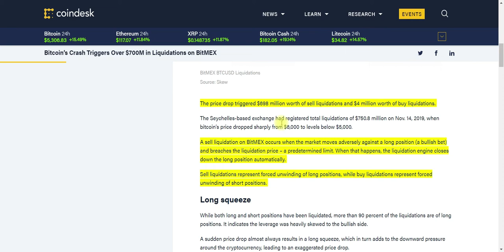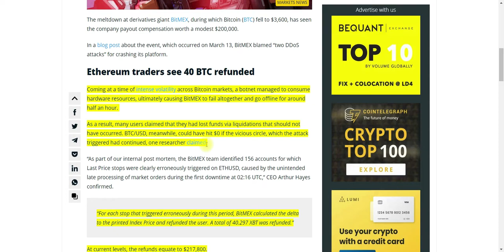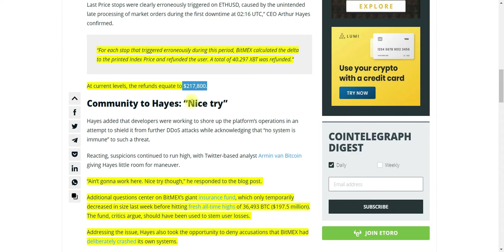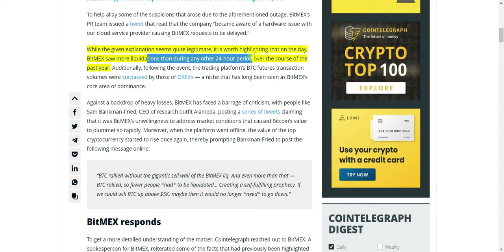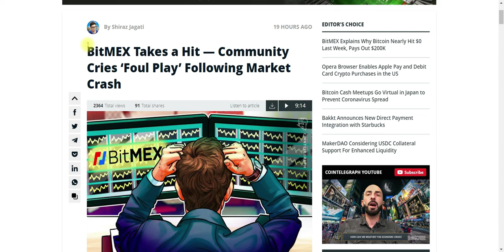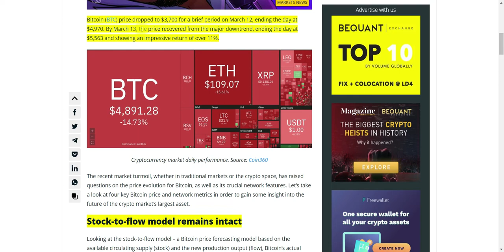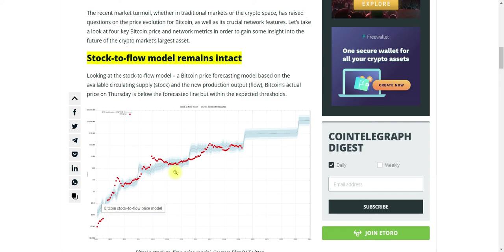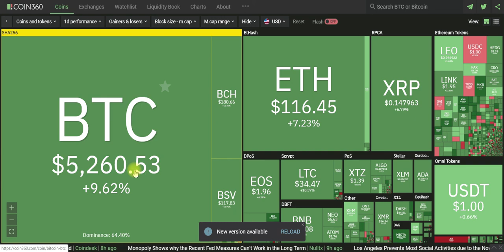Cryptocurrency News 2020 - $700 M Liquidated On Bitmex; It’s Not Their Fault; Data & BTC Strength!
Today in the Cryptocurrency News, 2020 has seen an enormous liquidation of 700 Million Dollars on Bitmex. Bitmex says it is not their fault. But you may have to dig deeper to find the truth. In this video, we will dig into the story about Bitmex and the leveraged liquidation that dropped the price of Bitcoin to $3,700. We will also look at some of the data indicators that show the strength and viability of Bitcoin.

Watch the video:

Bitcoin’s Crash Triggers Over $700M in Liquidations on BitMEX

BitMEX Explains Why Bitcoin Nearly Hit $0 Last Week, Pays Out $200K

BitMEX Takes a Hit — Community Cries ‘Foul Play’ Following Market Crash

4 Key Bitcoin Metrics Show Not All Hope Is Lost for BTC Price